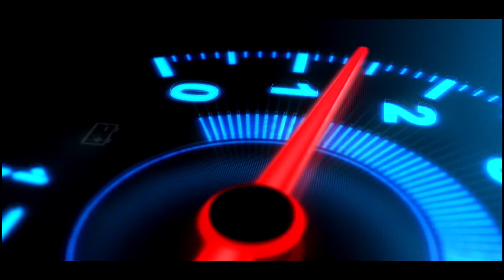2023 Kawasaki ZX-10r On-Road Price Breakdown | Discount on Kawasaki ZX-10r ?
2023 Kawasaki ZX-10r On-Road Price Breakdown | Discount on Kawasaki ZX-10r ?

1. My Professional MIC (work with mobile)
2. my Secondry MIC
3. My Laptop
4. Camera For Shooting Video